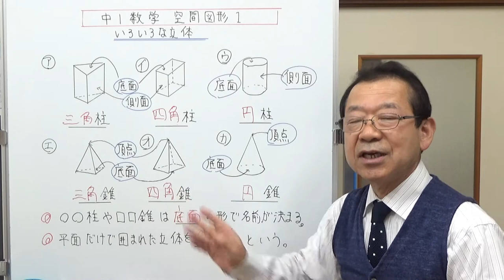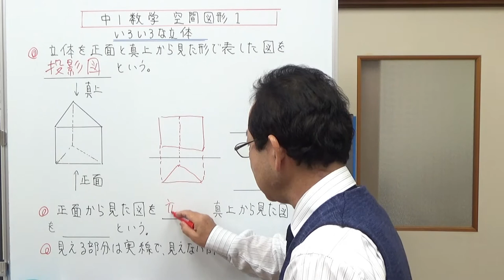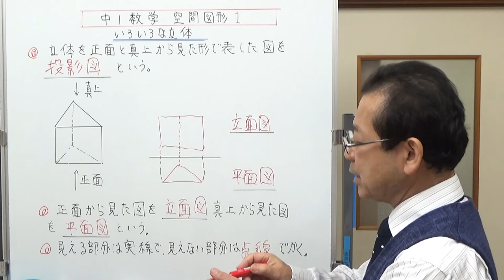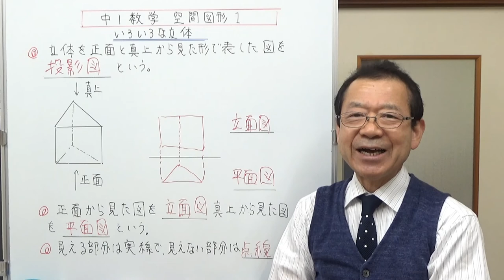いろいろな立体 中1数学 空間図形１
空間図形の1回目は、いろいろな立体の名前と特徴、投影図についてお話ししました。